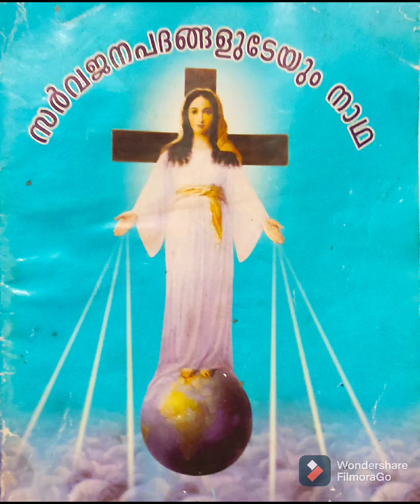messages of our lady of all nations in Malayalam part 9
ഇഡാ എന്ന സ്ത്രീക്ക് പരിശുദ്ധ കന്യകാമറിയം പ്രത്യക്ഷപെട്ട് കൊടുത്ത സന്ദേശം